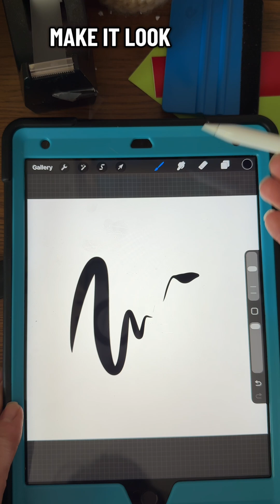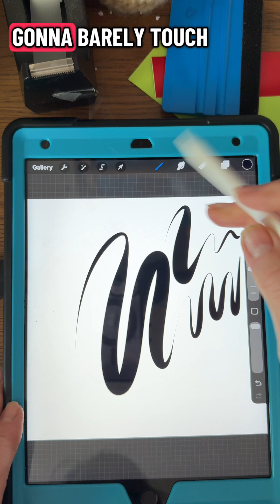How to Fix Apple Pencil Pressure in Procreate | Adjust for Heavy or Light Hand Drawing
If your Apple Pencil feels too sensitive in Procreate, this quick tutorial shows you how to fix it! 🎨
Learn how to adjust the Pressure Curve so your strokes feel smooth and natural — perfect for artists with a heavy hand or those who press too hard while drawing.

This setting will totally change how your Apple Pencil feels — no more unwanted thick lines or faded strokes!